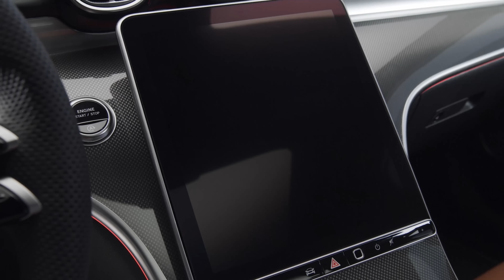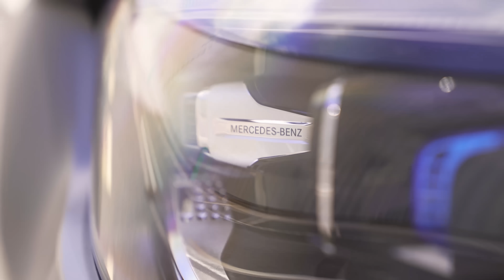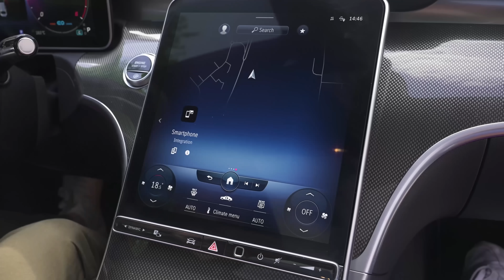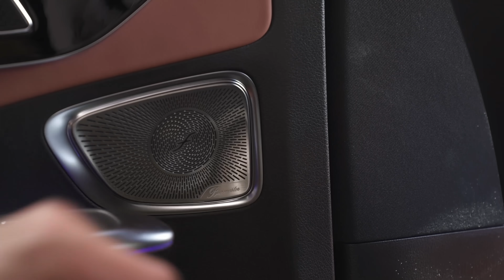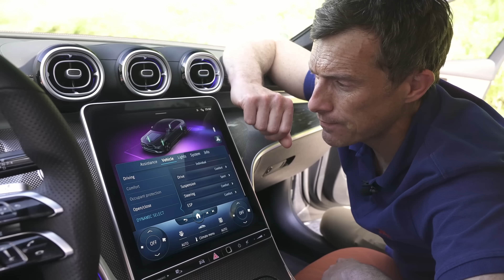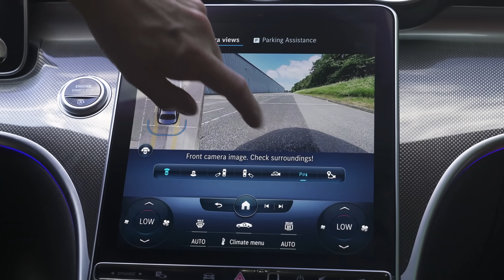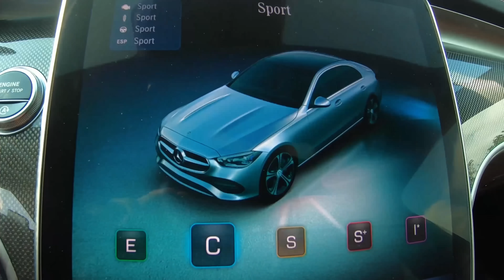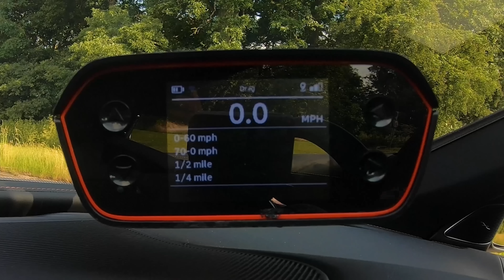Обзор Mercedes C-Class 2021 - роскошь S-Class за меньшие деньги!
Это новый Mercedes C-Class, и сегодня Мэт выяснит, может ли он конкурировать на равных с BMW 3 Series и Audi A4!

Если говорить о дизайне и качестве сборки, можно догадаться, что C-Class во многом похож на S-Class. Но опять же, в этом нет ничего плохого! Снаружи он смотрится отлично, да и в салоне с высококачественными материалами порядок.

Понятно, выглядит хорошо - а как там с мощностью?  Есть несколько двигателей (бензиновые, дизельные и гибрид) на выбор. Все 2-литровые, 4-цилиндровые; мощность у C300 258 л.с., у C300d 265 "лошадок". C300e оснащён двигателем такого же объёма, но его совокупная мощность с электромотором составляет 333 л.с. На одном только электромоторе можно проехать до 100 км!

Так как вы думаете - стоит ли эта модель своих 35 тысяч фунтов? Смотрите подробный обзор Мэта, чтобы узнать!